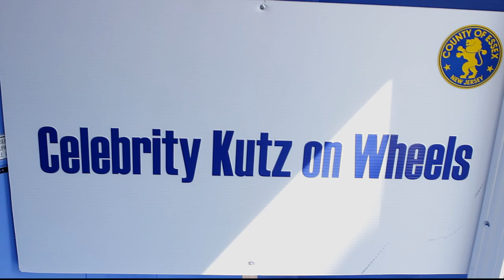Tony Mack- "Celebrity Kutz on Wheel" - Mobile Barbershop Commercial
Hip Hop Artist
& Barber,
 "Tony Mack"
Is Introducing His New Business Venture,
"Celebrity Kutz on Wheel",
A Mobile Barbershop that Will Be in a Community Near You!